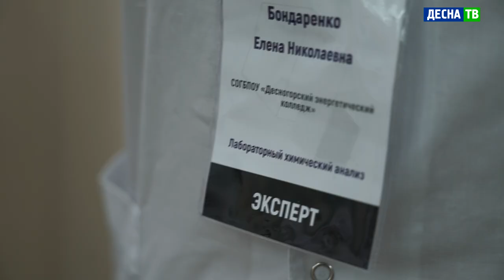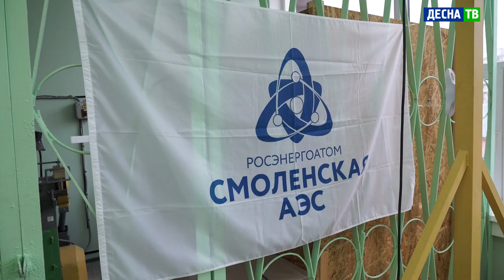Десна-ТВ: В Десногорске завершился региональный чемпионат «Молодые профессионалы»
Завершился 6-й региональный чемпионат «Молодые профессионалы». В Десногорске он традиционно проходил на базе энергетического колледжа.